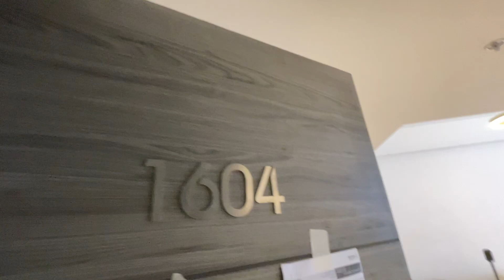Regina tower (1604 -1Bhk) Tiger Properties Dubai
Regina tower (1604-1Bhk) Tiger Properties